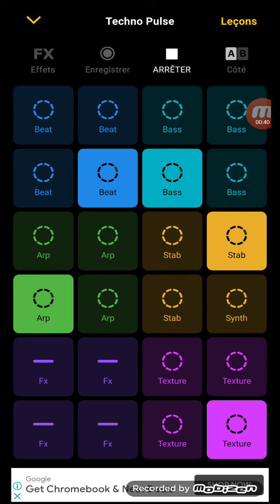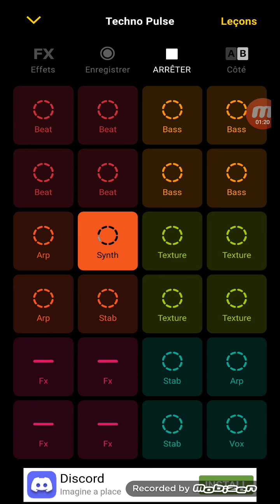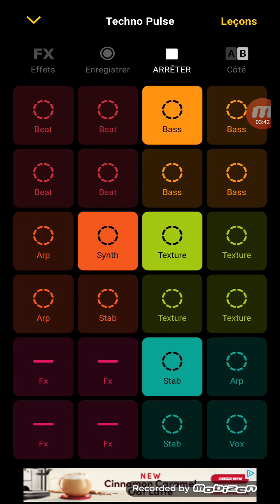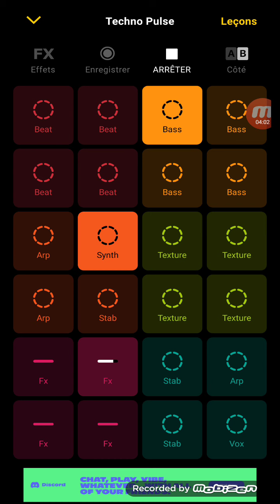groovepad Techno Pulse